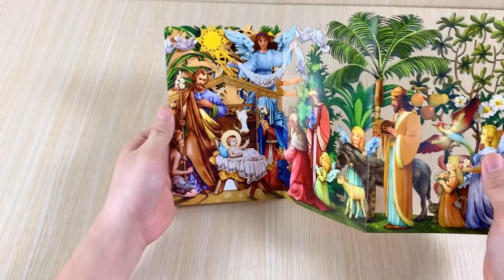Thiệp Ziczac Đêm Giáng Sinh - Holy Night Ziczac Cards - TAYTA